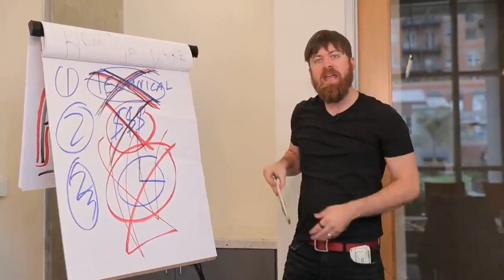Awareness Campaign 3Sixty6 BizzupS2startUps 2023 Duo 89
Bizopps is a commonly used abbreviation for "Business Opportunities." It refers to various opportunities and prospects for individuals to engage in entrepreneurial endeavors or ventures that have the potential to generate income or profit. These opportunities can encompass a wide range of industries, products, services, or business models. The term "Bizopps" is frequently used in the context of online marketing, affiliate programs, network marketing, and other business ventures that offer individuals the chance to start their own business or earn income through promotional efforts.

It's an exceptional opportunity that offers unparalleled advantages and limitless potential for financial freedom. By promoting these offerings, you can earn generous commissions on each sale, all while leveraging established brands and their existing customer bases. The scalability of the business model means there's no limit to your earning potential. As you refine your strategies and expand your reach, your passive income can steadily grow, freeing you from the constraints of traditional employment. Seize this opportunity and unlock the doors to a life of abundance.